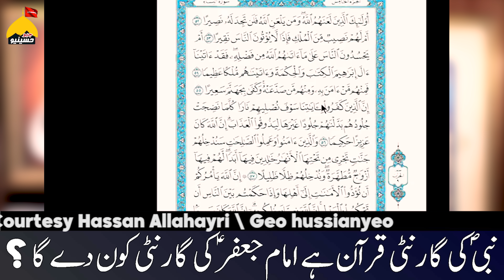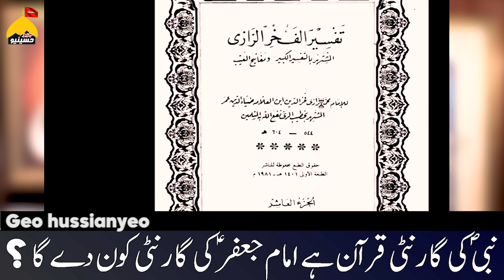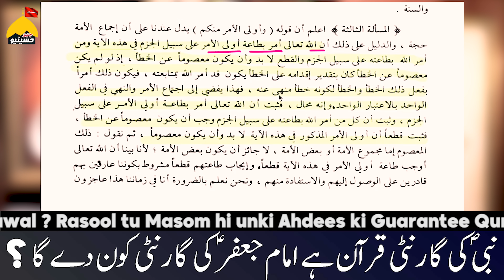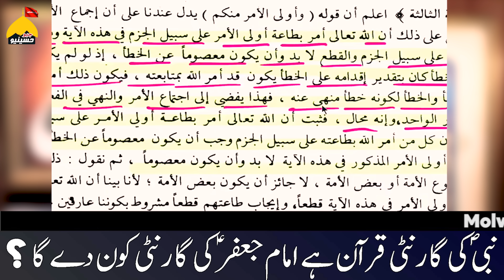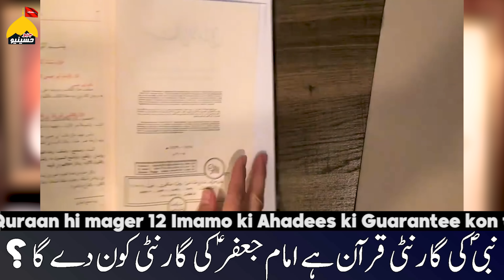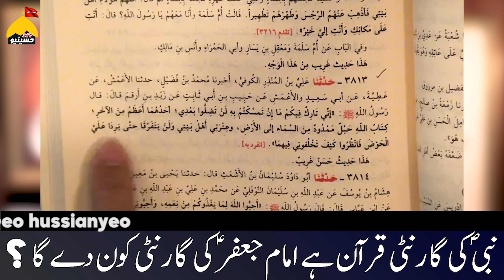Imam Jafer (as) ki GUARANTEE ko dy ga? Muhammad ﷺ ki guarantee Quraan hi | shia se sawal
Ahl-e-bait (as) ki Guarantee kon dega ?
Rasool ( صل اللہ علیہ وآل واسلم ) ki Guarantee Quraan hi